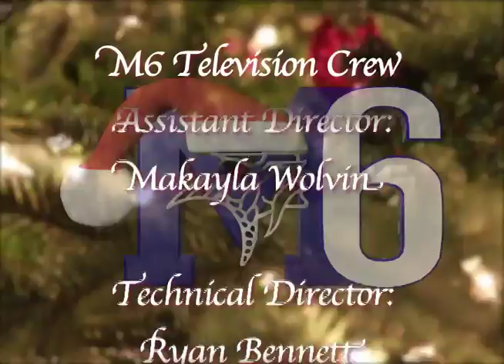M6 - Communication Arts - MHS Bands Concert - Holiday Music - December 19, 2013